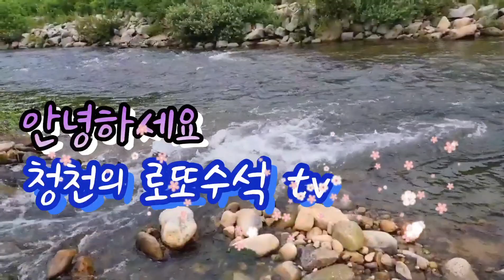역시 명불허전 명석밭일세~ 30여년만에 찾은 문양석밭~